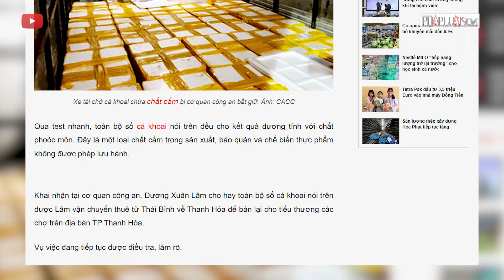1,8 tấn cá khoai ướp chất cấm suýt ra thị trường - PLO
Phòng Cảnh sát môi trường Công an Thanh Hóa bắt giữ xe tải vận chuyển 1.750 kg cá khoai ướp phoóc môn được vận chuyển từ Quảng Ninh về TP Thanh Hóa tiêu thụ.